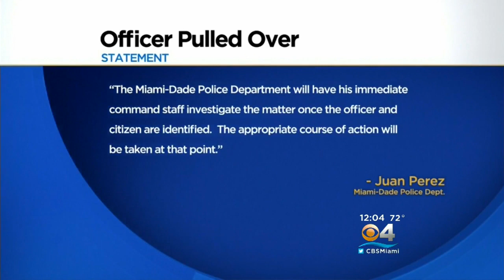Woman Who Stopped Cop To Give Full Video To Police